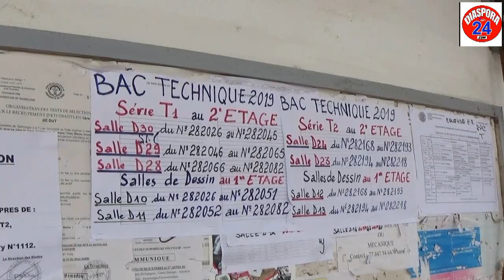Baccalauréat STEG 2019 :Dame Diop,(MEFP) visite les centres d'examen.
Baccalauréat STEG 2019 :Dame Diop, ministre de la formation professionnelle, visite les centres d'examen.
l’examen du Baccalauréat en Sciences Techniques Économiques et de Gestion (STEG)  2019, le ministre de l'Emploi, de la Formation professionnelle et de l'Artisanat, Dame Diop, a effectué ce mardi, une tournée dans quelques centres d'examen. Au sortir de cette visite, le ministre s'est réjoui des dispositions prises pour le bon déroulement des épreuves.